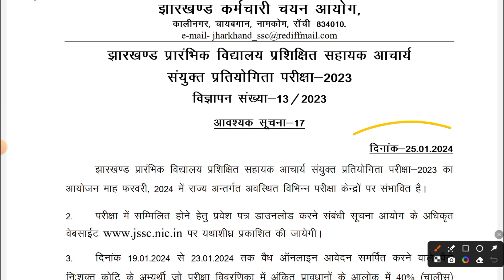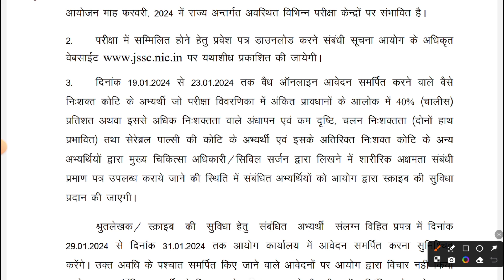JHARKHAND SAHAYAK ACHARYA 2024 | JTET NEWS TODAY | JTET NEWS UPDATE | JHARKHAND TEACHER VACANCY 2024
📋JSSC SAHAYAK AACHARYA GK COMMON PAPER

🚨ONLINE JSSC TEACHER RECRUITMENT LINK

यूट्यूब टैग्स:
झारखंड सरकार
झारखंड शिक्षक भर्ती
Jharkhand Sahayak Teacher परीक्षा 2024
झारखंड सहायक शिक्षक परीक्षा
सरकारी नौकरी Jharkhand
सरकारी परीक्षा तैयारी
Jharkhand Education Department
हैशटैग्स:

विवरण:
"झारखंड सरकार की सफलताहीन यात्रा और झारखंड शिक्षक भर्ती 2024 के बारे में सभी नवीनतम अपडेट्स प्राप्त करें। जानें Jharkhand Sahayak Teacher परीक्षा की तारीख और तैयारी के लिए महत्त्वपूर्ण टिप्स। सरकारी नौकरी की तलाश में? झारखंड में शिक्षक भर्ती पर अच्छे प्रोस्पेक्ट्स के बारे में जानें। JharkhandSahayakTeacher SarkariExam"